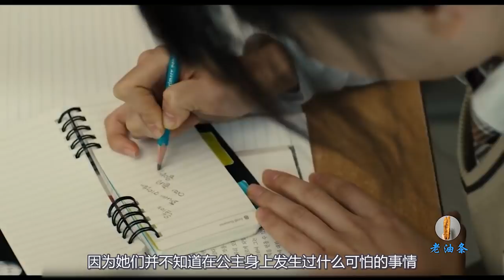女生喝下男子不明饮料后，43名混混轮番进出，触碰道德底线！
一部根据韩国真实案件改编的电影，女孩受到不法待遇，投诉无门，任凭混混的欺负，手段令人发指，人神共愤！